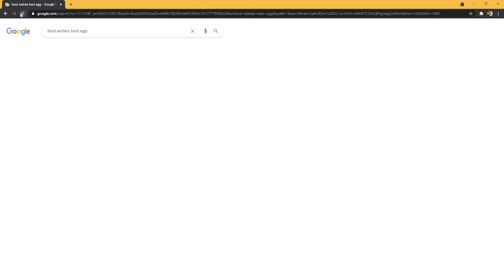We're Cooking with Food Wishes - (We Didn't Start the Fire)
Me and my friend Andrew have been watching and learning from Food Wishes for as long as Chef John has been making these videos.  In tribute the the best channel on YouTube, here's a little song we spent way too much time putting together.

Thanks to Andrew Lowden for creating this with me!!!  You can check out Andrew's other great music at his Bandcamp

Thanks to Chef John for continuing to make Food Wishes!